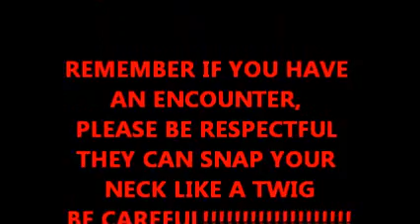BIGFOOT ACTIVITY IN THE APACHE NATIOAL FOREST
BIGFOOT/SASQUATCH

 WINTER SHELTERS/HUT /STRUCTURES